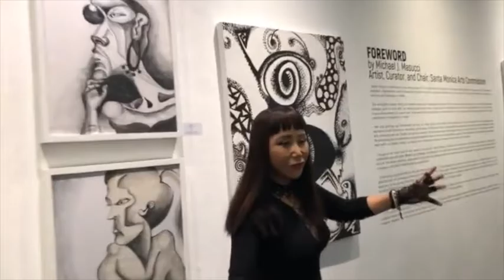Artist Talk - Part 2: SunHe Hong w. Michael J. Masucci, Santa Monica Arts Commissioner | NYC 2021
SunHe Hong Artist Talk Part 2 with Santa Monica Arts Commissioner, Michael J. Masucci at One Art Space, New York, NY, 2021

SunHe Hong - Instagram: @sunhehong

Enjoy our Artist Talk of SunHe Hong. Moderated by Michael J. Masucci, Santa Monica Arts Commissioner

One Art Space is pleased to present Sunhe Hong’s solo exhibition, “Metamorphosis”, A Divine Feminine Path, 2007 to the present. The exhibition features her body of work from the year 2007 to the present, and the show will be centered on Sunhe’s intimate paintings and drawings.

The collection consists of four themes; The Enigmatic Void (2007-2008), which showcases isolation through monochromatic drawings, Sensuous Nature (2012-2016), which captures the life cycles of inner growth and discovery, Divine Femininity (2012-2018), which celebrates the complexities of being female. Metaphysical Encounter (2018-Present) bridging a ten-year gap during an emotionally charged, self-guided immersion into the subconscious.

Sunhe Hong is a Korean-born contemporary artist based in New York City. After moving to the United States, Sunhe earned her BFA in Fine Arts from Youngstown State University in Ohio. After graduation, she moved to New York City, worked as a fashion designer for five years, and received an AAS degree in Fashion Design from the Fashion Institute of Technology. She continued her studies at the Art Students League in New York City.